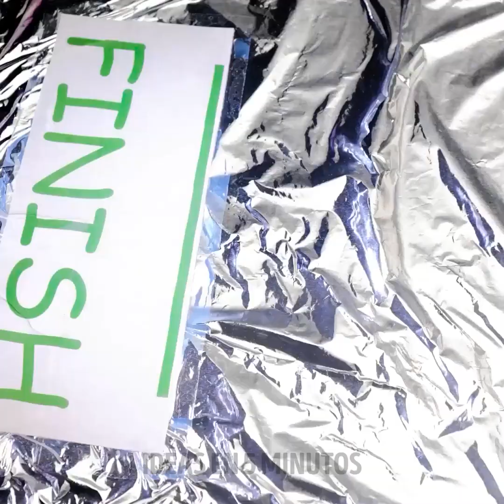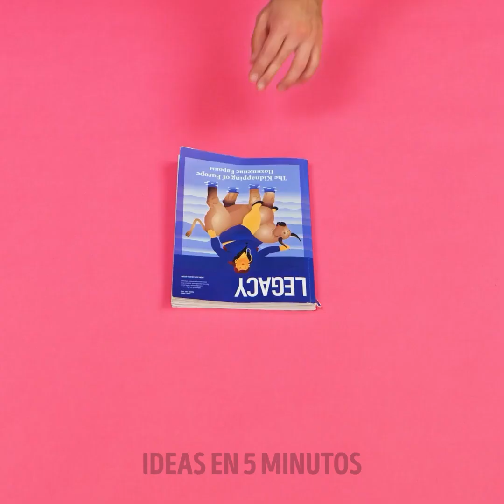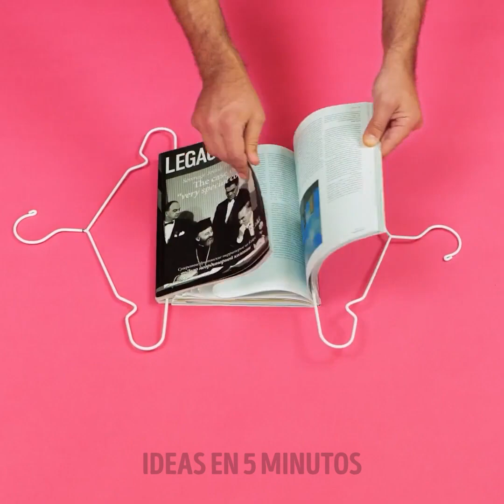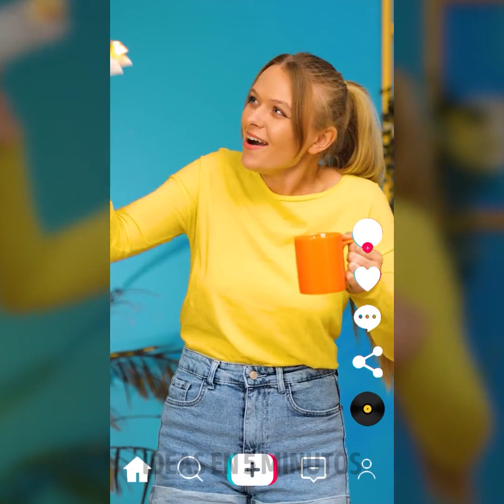30+ EXPERIMENTOS BRILLANTES que te sorprenderán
Marcas de tiempo:
0:08 Idea con un algodón de azúcar
0:29 Cómo enbotellar
1:09 Corrientes de aire
1:38 Malvaviscos vs. cerillos
2:07 Truco de batería
2:40 Truco para colorear el agua
4:16 Gel impermeable